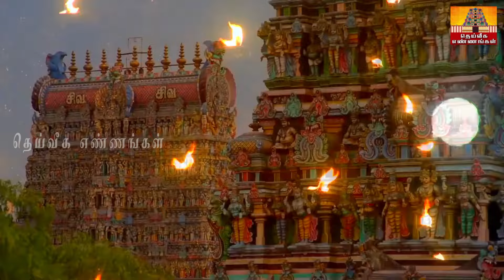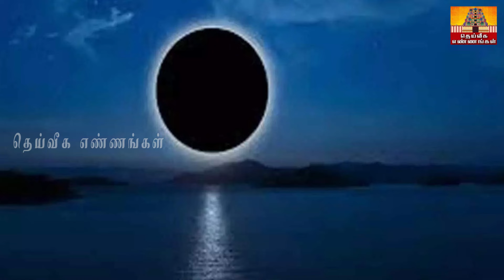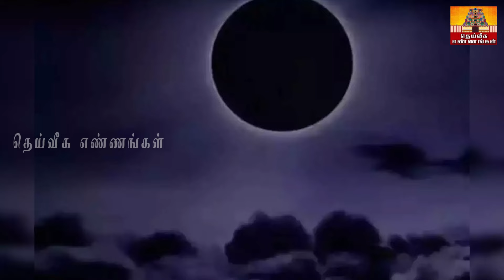நாளை சக்திவாய்ந்த சோமவார அமாவாசை.. இந்த 5 விஷயங்களை செய்தால் கட்டாயம் நினைத்த காரியம் கைகூடும்..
சக்திவாய்ந்த சனிப்பிரதோஷம் !! வறுமை நீங்க இந்த 5 பொருட்களை கட்டாயம் கோவிலுக்கு வாங்கி தாருங்கள்.

2022 தீபாவளி அன்று சூரியகிரகணமா ? எந்த தேதி,சாமி கும்பிடும் நேரம்..

parigarapalangaldaily uses pooja room tips,daily uses pooja room tips in Tamil,New pooja room tips,pooja room tips,aanmeega tips#2023#kids